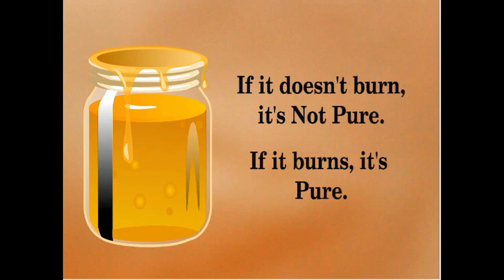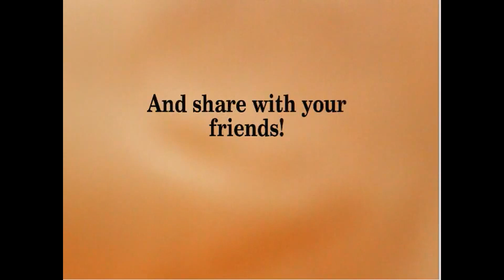How to check if Honey is Pure or Not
if You like this video. Please Share with others too.
We Bring Health & Beauty Tips for You.